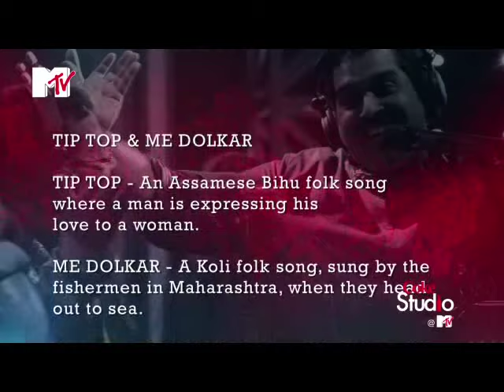Tip Top Me Dolkar - Khagen Gogoi & Shankar Mahadevan, Coke Studio @ MTV S01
Two folk songs, from different regions sung by Shankar Mahadevan and Khogen Gogoi.

Singer - Khagen Gogoi + Shankar Mahadevan
Backing Vocals - Shannon Donald, Shawna Dsouza, Crystal Sequeira
Original Composers - Hridaynath Mangeshkar and Khagen Gogoi
Lyricist - Shanta Shelke for Mi Dolkar

House Musicians:
Zoheb - Keyboard,
Darshan - Drums,
Nyzel - Electric Guitar,
Dibyajyoti - Bass Guitar,
Sanjoy - Acoustic Guitar,
Arun - Percussion,
Deepak - Dholak,
Navin - Tabla

Guest Musicians:
Somnath - Assamese Dhol,
Chandan - Flute

TIP TOP AND ME DOLKAR Lyrics

Khagen Da
E' Senimai Jaji noi buwai dim
E' Senimai Kolijar tejere
E' Senimai oi Tejere boi jabo noi
E' Senimai tumar nu biya hobo
E' Senimai nuabo Oi dhuabo
E' Senimai oi gate nu mah halodhi
.mah halodhi di

.mah halodhi di

Tip top dekhile ahu buli nokoba majoni
Majoni oi mure nu paani pora ghor
Haatot soriya loi
Paani tuki thakile majoni
Majoni oi hobo nu paani loga jo
Haatot soriya loi
Majoni oi hobo nu paani loga jor

E' Senimai oi gate nu mah halodhi diye
E' Senimai tumak dibo uliyai
E' Senimai moi kandim rigiyai
E' Senimai oi tumi jua batoloi sai

Shankar Mahadevan
Aayi bapachi larachi lek mi laari
Choli pivali go nesalay anjiri saari
Maajya kesaana go malila fulaila chafa
Waas parmaalata variyaan ghetay zhepa
Nath nakat sajirvani
Galaa bharun sonyaache mani
Raat punavela naachun kartay mauja
Mi dolkar...r...dolkar...r dolkarr dariyacha raja

Khagen Da
Khabor mon asile oi
Bogi haanh ejoni
Subabo nuaru theng
Shankar Mahadevan
Valhav re nakhava ho valhav re rama
Khagen Da

Bihuti adoror Bihuti xadoror
Bihu amar bukure dhon
Enua bihuti eribo lagile
Nathake axomor maan